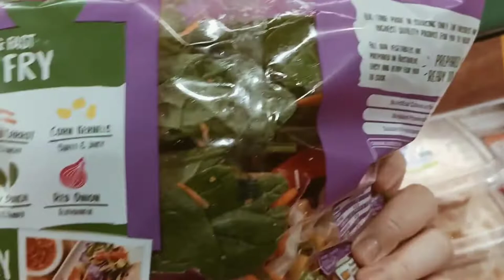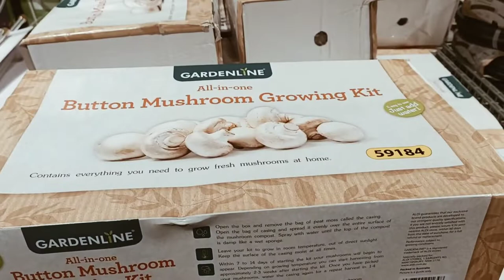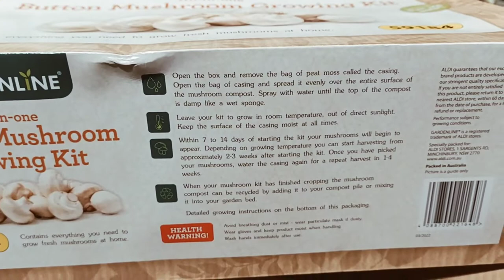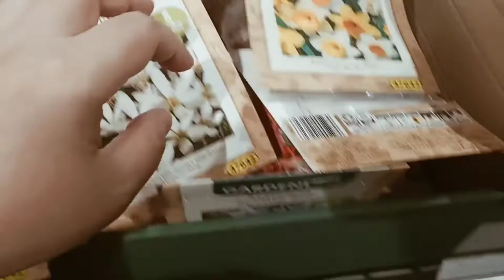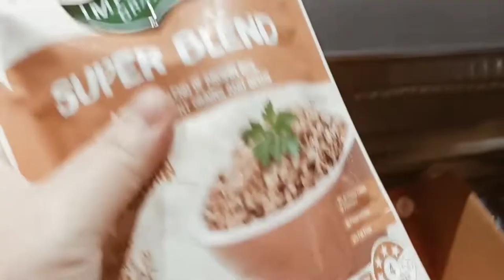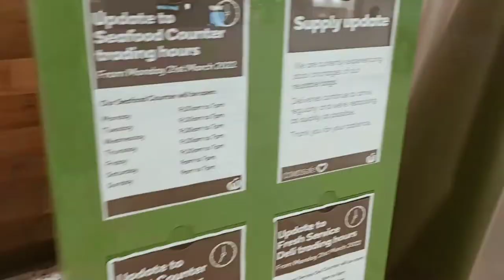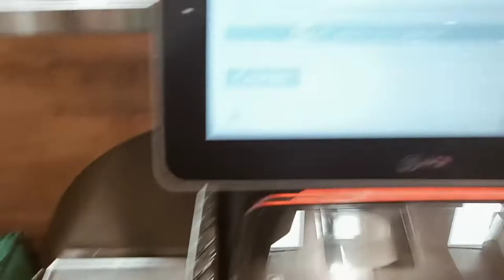Living in Sydney | Grocery Shopping at Aldi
-I am micro-investing with Raiz. If you join using this link, we will both get $5 when you use my invite code

Camera Used / Phone : Oppo Reno Z

*The links with asterix on this channel are affiliate links, it means I will earn a small commission when you purchase something when you click through using the link(s) without any additional cost to you.

Thank you for the support